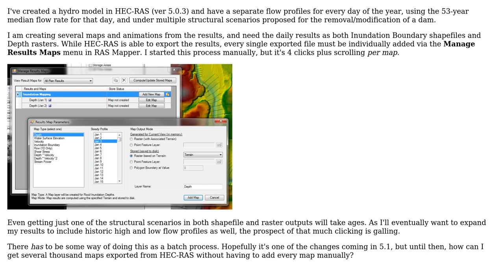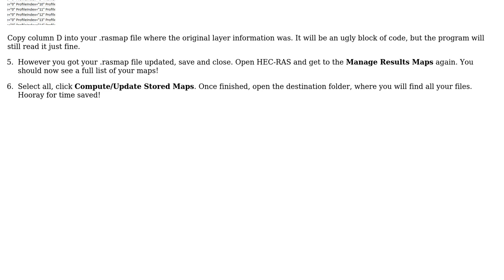GIS: How to Batch Export HEC-RAS Results Layers?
With thanks & praise to God, and with thanks to the many people who have made this project possible! You are responsible for your own actions.